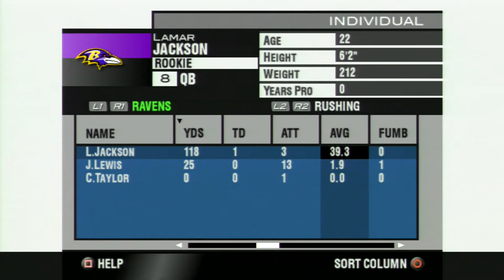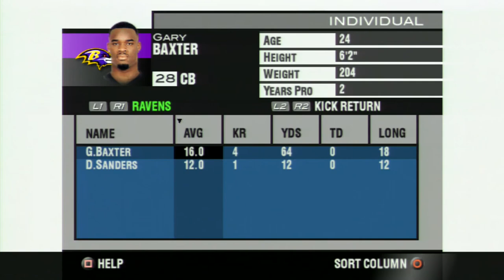UP IN SMOKE AT MILE HIGH | Ravens Franchise: Madden NFL 2004 - Episode 7